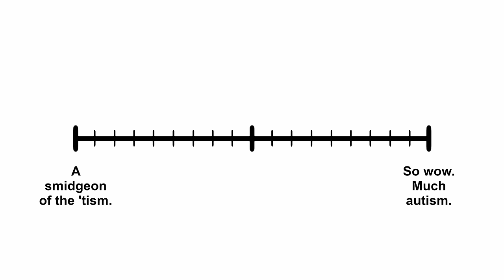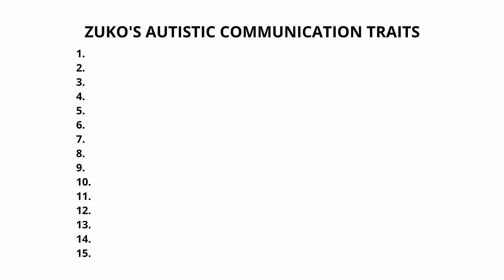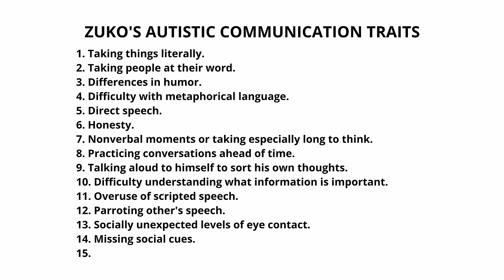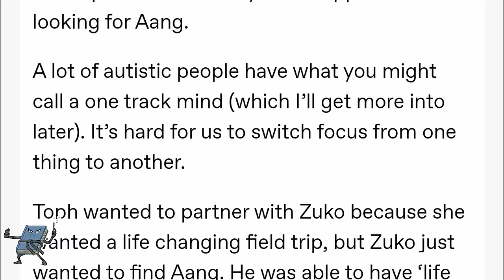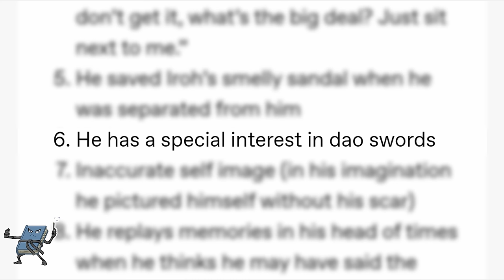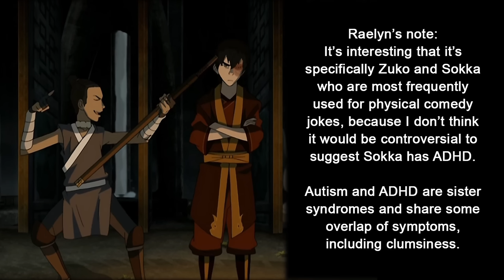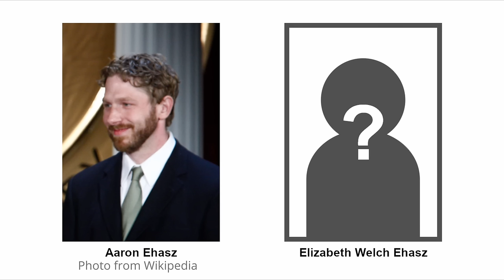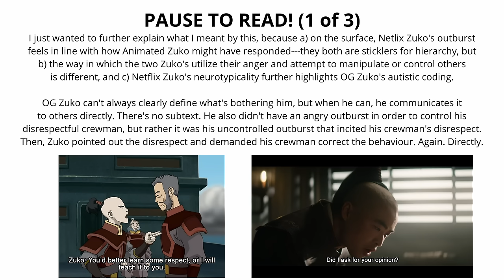Accidental Autism in Avatar: Take 2 |Musings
A while ago I stumbled across someone's head canon that Zuko is autistic, and I couldn't unsee it. So I'm here to discuss Zuko's autism, how characters get accidentally coded as autistic, and why it matters that we talk about autistic representation in non-canonically autistic characters.

Ground Rules And Disclaimers: 00:00
Interoception: 2:58
Emotional Intensity: 4:14
Communication Differences: 8:15
Relationship Differences: 13:36
Executive Functioning: 18:38
Special Interests: 24:57
Stims: 26:41
Exteroception: 27:53
Proprioception: 29:19
Zuko and CPTSD: 32:13
Accidental Autism: 34:16
Zuko, The Autistic Icon: 37:14
The Netflix Adaptation: 40:28

A Guide To The Differences And Similarities Of Autism And CPTSD

MY BOOK
Want to order a copy of my historical fantasy, "The Wolf's Name"? You can find it at: